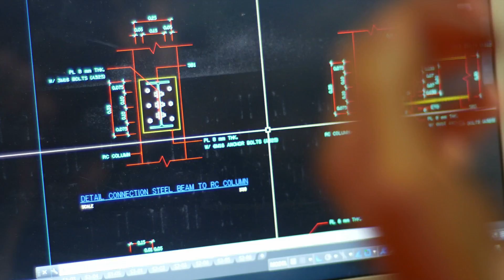Marine Engineer and Naval Architect Career Video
JOB TITLE: Marine Engineers and Naval Architects

OCCUPATION DESCRIPTION: Design, develop, and evaluate the operation of marine vessels, ship machinery, and related equipment, such as power supply and propulsion systems.

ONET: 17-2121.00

JOB TITLE: Marine Engineers

OCCUPATION DESCRIPTION: Design, develop, and take responsibility for the installation of ship machinery and related equipment including propulsion machines and power supply systems.

RELATED JOB TITLES: Consulting Marine Engineer, Hull Outfit Supervisor, Marine Consultant, Marine Design Engineer, Marine Engineer, Marine Engineering Consultant, Marine Surveyor, Project Engineer, Propulsion Machinery Service Engineer, Ships Equipment Engineer

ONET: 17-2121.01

JOB TITLE: Marine Architects

OCCUPATION DESCRIPTION: Design and oversee construction and repair of marine craft and floating structures such as ships, barges, tugs, dredges, submarines, torpedoes, floats, and buoys. May confer with marine engineers.

RELATED JOB TITLES: Boat Builder, Designer, Engineering Specialist, Initial Design and Naval Architecture Supervisor, Marine Architect, Marine Structural Designer, Naval Architect, Naval Architect Specialist, Piping Designer, Structural Engineer

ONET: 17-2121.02